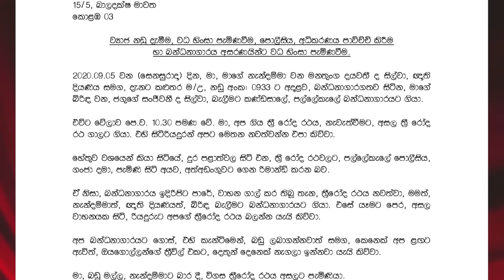රු 8000ක් ගේවා නිදහස් උනේ,උසාවියට බොරු කියලා #2018